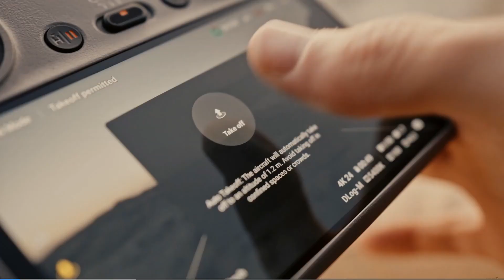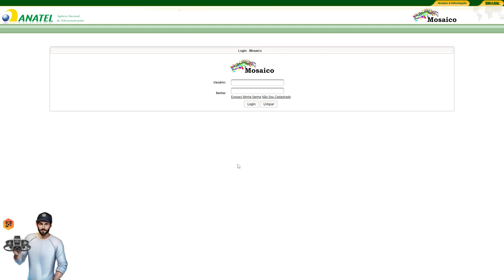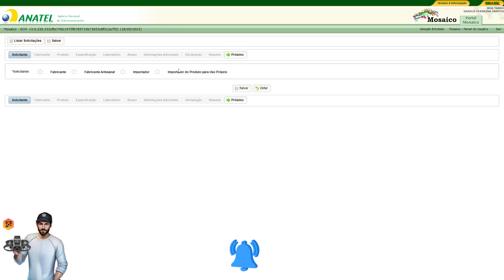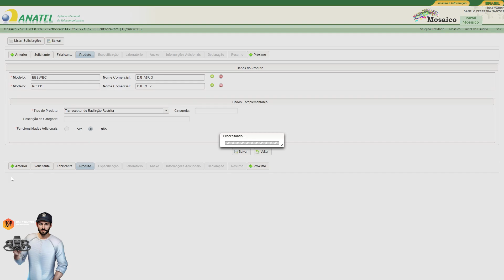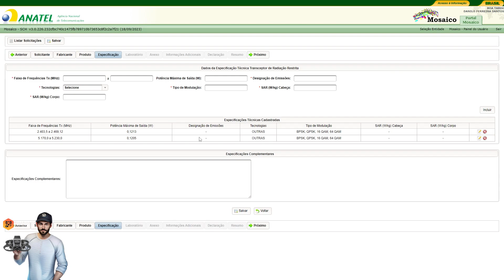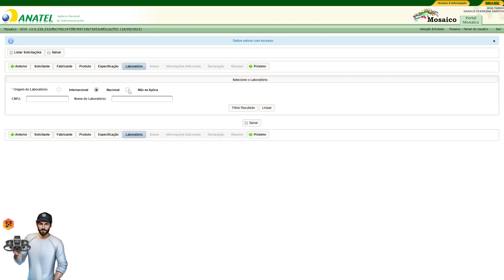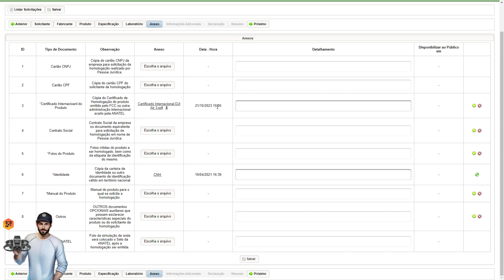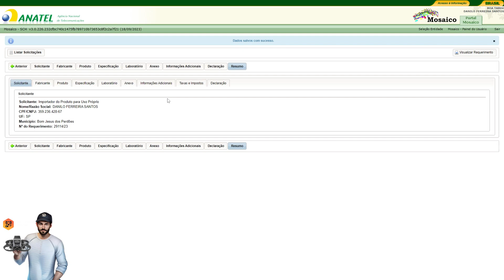Como Homologar Drones na Anatel DJI AIR 3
O SISTEMA DO MOSAICO NÃO FUNCIONA MAIS PARA REALIZAR HOMOLOGAÇÃO DE DRONES, APENAS SERVE PARA CONSULTAS, UTILIZE O SISTEMA SEI DA ANATEL PARA REALIZAR A HOMOLOGAÇÃO DO SEU DRONE.

UTILIZE O LINK DO VIDEO ABAIXO PARA CRIAR O SEU CADASTRO NO SISTEMA SEI E REALIZAR A HOMOLOGAÇÃO DO SEU DRONE.

PARA CONTRATAR NOSSOS SERVIÇOS DE HOMOLOGAÇÃO E REGISTROS NOS CHAME NO WHATSAPP, LINK ABAIXO:

Nosso grupo do WhatsApp, entre você também e faça parte dessa família apaixonada por drones.

NOTA: O PMD (Peso Máximo de Decolagem) independe de a aeronave estar equipada ou não com seus acessórios. Por exemplo, se uma aeronave é capaz de decolar e realizar um voo seguro, estando equipada com um protetor de hélices ou uma bateria estendida, e o uso desse acessório deixa a aeronave com um peso de 270 g, o PMD da aeronave é de, no mínimo, 270 g, independentemente de estar voando com ou sem os acessórios do exemplo.

Neste caso, se torna obrigatório os registros da aeronave na Anac e Decea também.

Qualquer dúvida que tiverem deixem ai nos comentários que estarei respondendo a todos blz? Vou deixar os links de alguns sites abaixo para facilitar este processo também.

Link do Google Drive com os arquivos necessários para homologação

Site do Wesley Correa Leal para criar seu selo de homologação